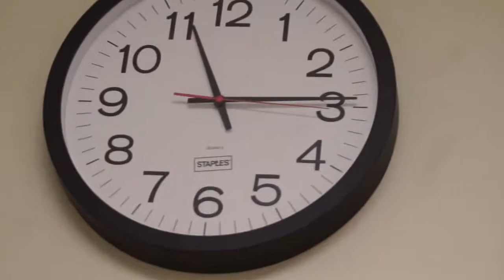MY NEW PB SENT ME TO THE ER!! *Graphic*